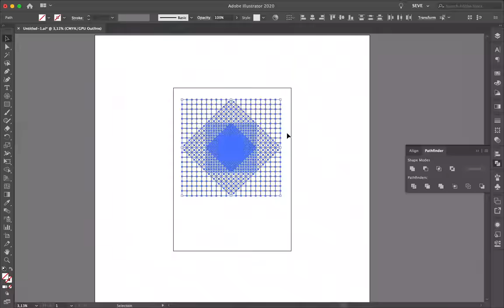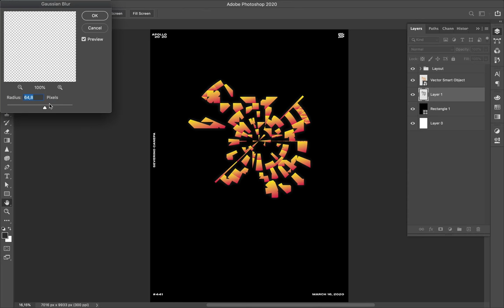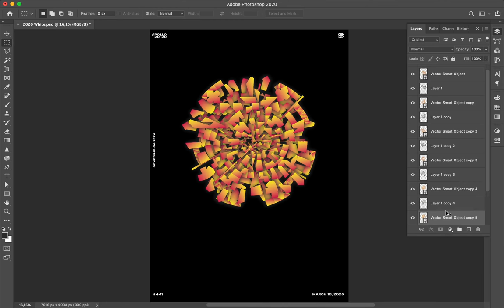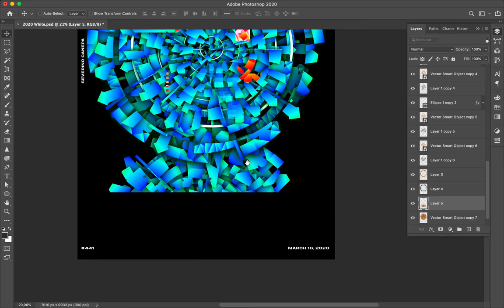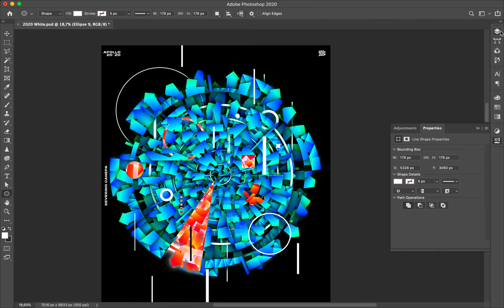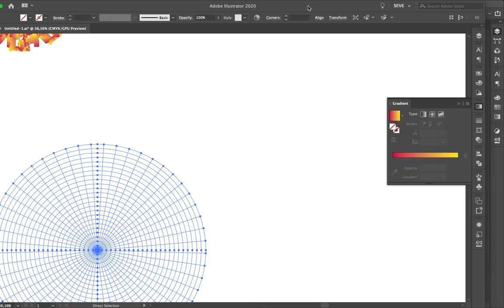Speed Art Poster #441 Atomic Geometry #7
To realize poster #441, I created a circular and complex geometric form in Illustrator CC and imported the file into Photoshop. Then, I added different Filters to improve the shape.